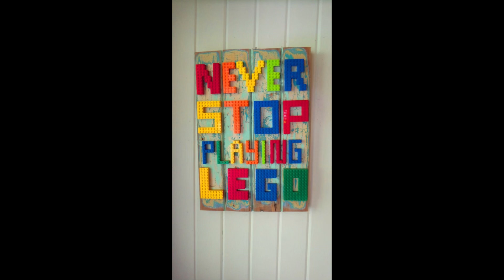DIY Lego-Inspired Room Decor: Building Your Dream Space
Unleash your inner builder and bring the world of Lego into your living space with these amazing DIY room decor ideas. In this video, we'll guide you through creating a Lego-inspired interior that's fun, colorful, and full of creativity. From wall art to furniture, discover how to turn your space into a Lego-lover's dream. Get ready to build a room that's not just stylish but also a true reflection of your passion for all things Lego!" 🏠🌟